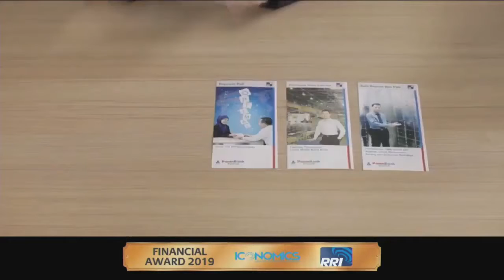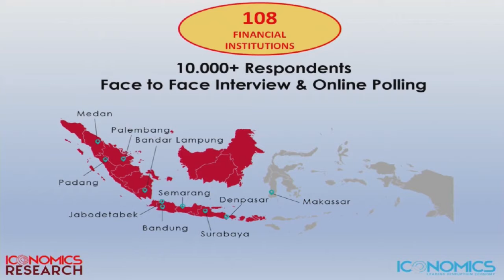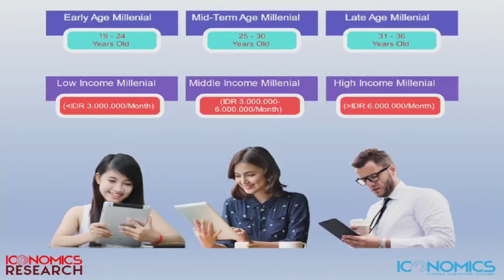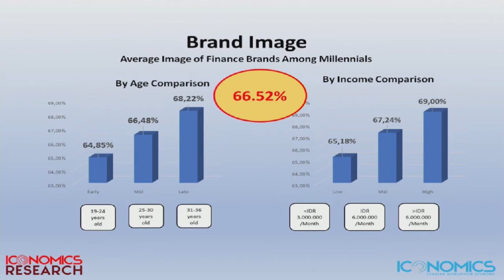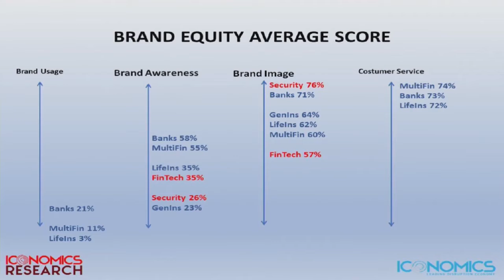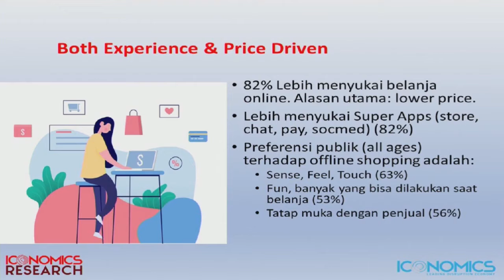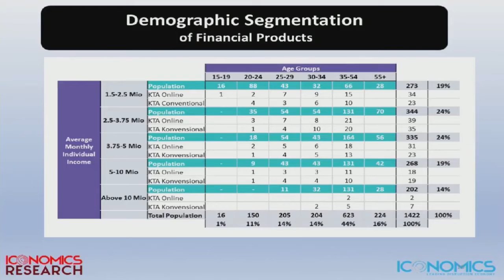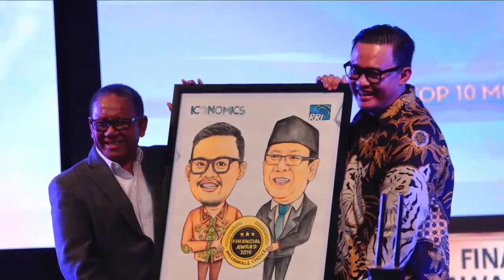ICONOMICS RRI Financial Award 2019 part 1